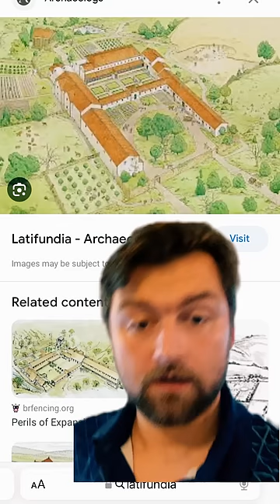How Rome screwed itself over ￼